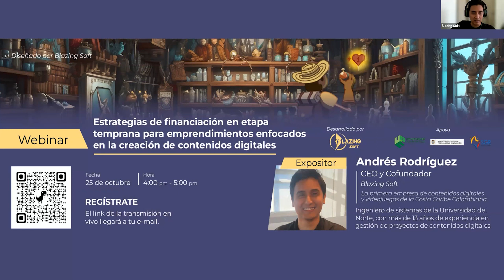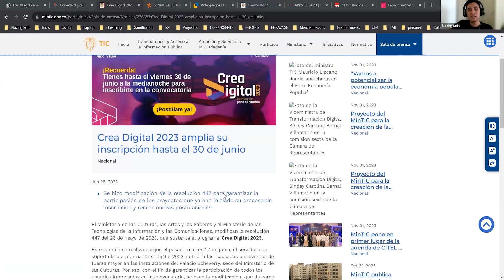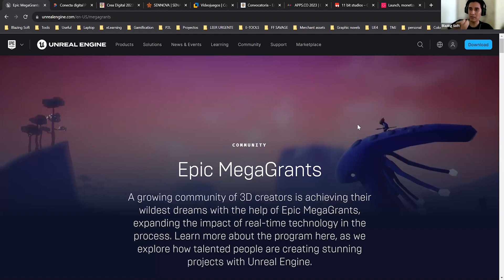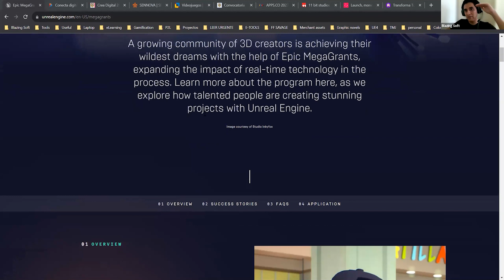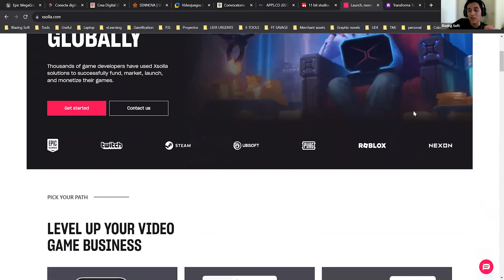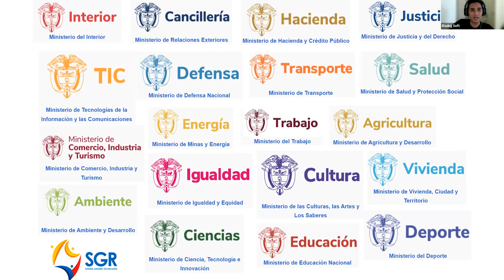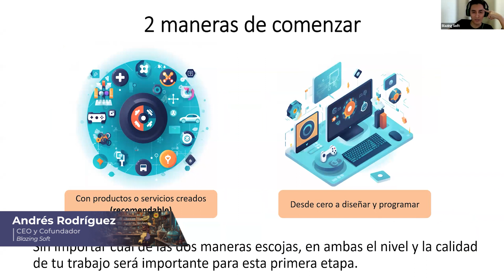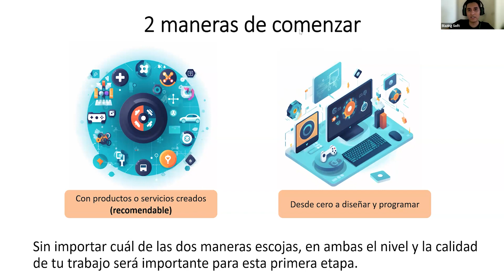Estrategias de financiación: etapa temprana para emprendimientos en creación de contenidos digitales